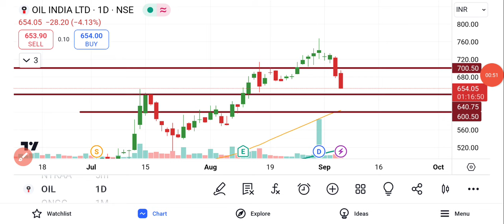Oil India Share News | Oil India Share News Today | Oil India Share Latest News